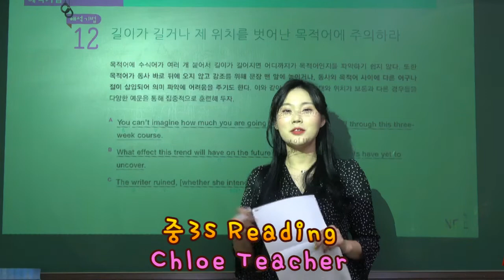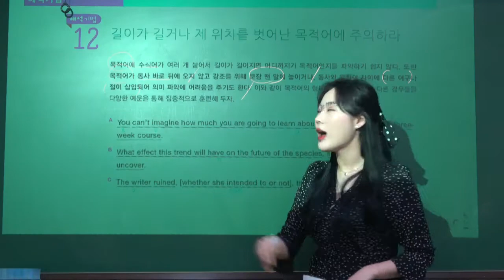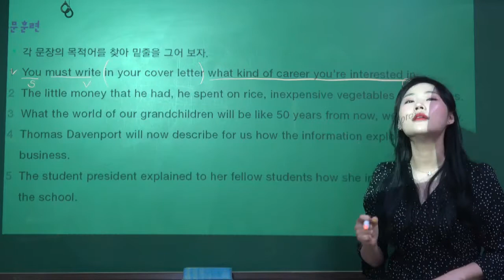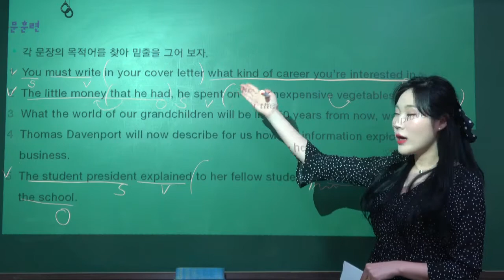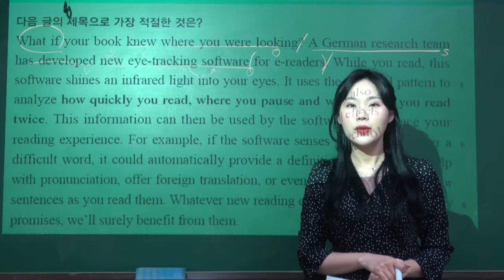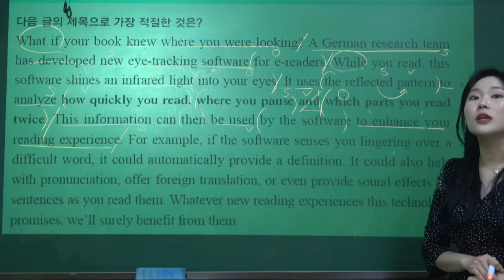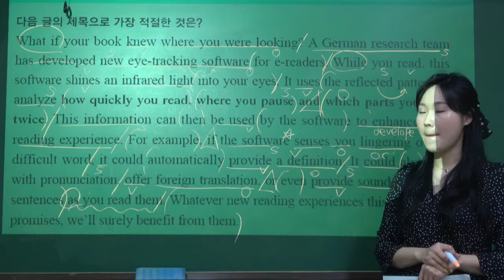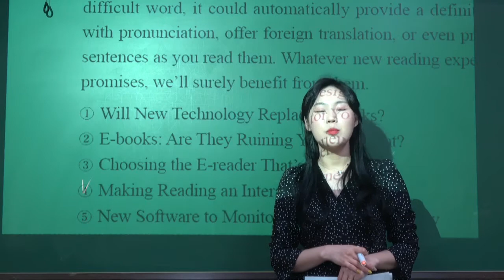영웅아카데미 중등부 영어 (1캠 - 중3S) Feb.26.2020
Teacher : Chloe
Level/Lesson : 중3S / Reading